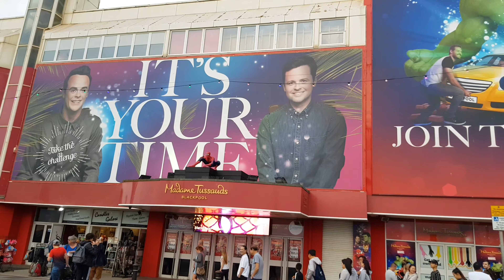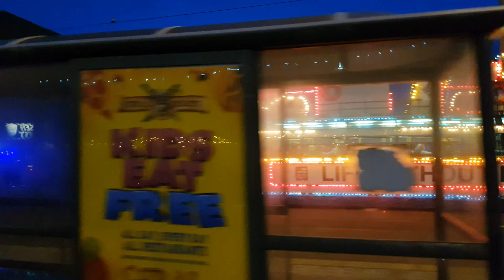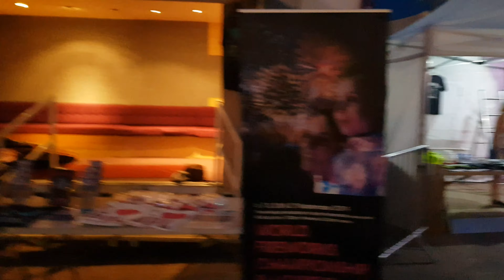Ride the Lights | Blackpool 2019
It's that time of year again in Blackpool, it's Illumination season!

Join myself and Theo on our 10 mile adventure of Ride the Lights, 2019! In this vlog, we show you our journey up and down the Golden Mile with our bike and trailer. Spot icon vehicles too as well as spectacularly lit bikes as thousands of people join the biggest free event of the North West.

Thank you for joining us on this epic adventure.